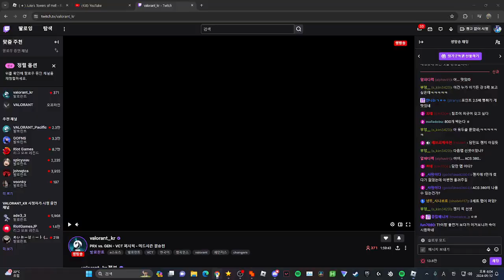JToH 2024 May Weekly Challenges (2024-05-12)